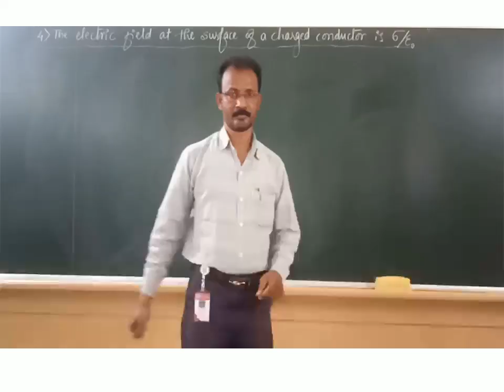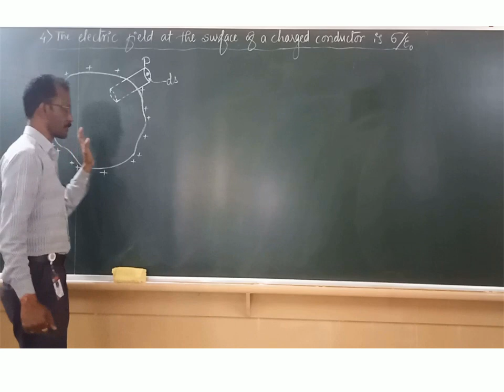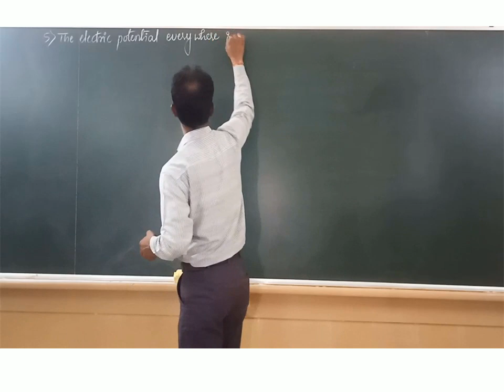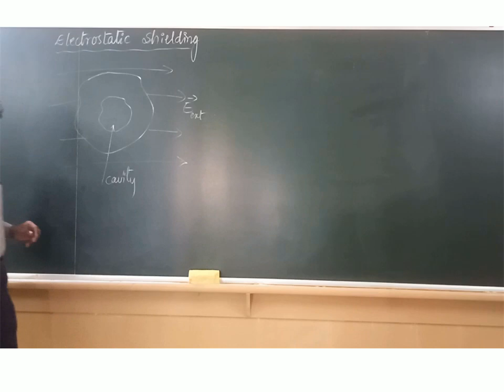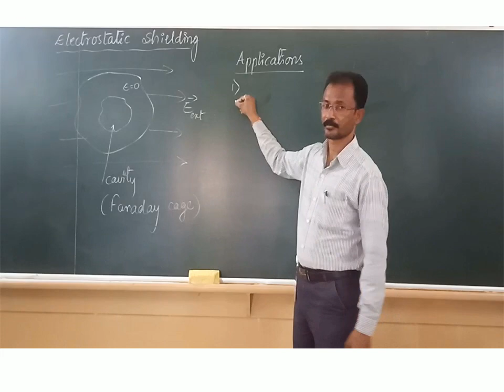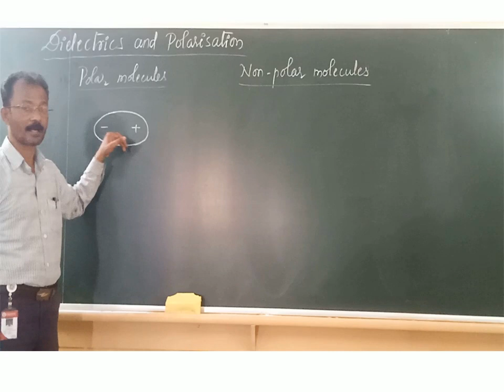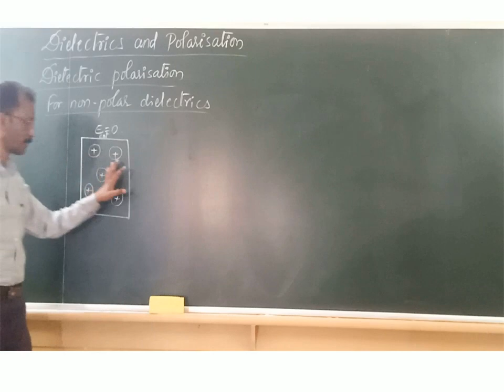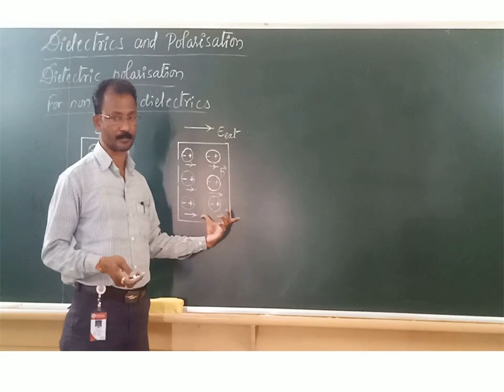Electric Potential and Capacitance Session 7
By Nadamani sir